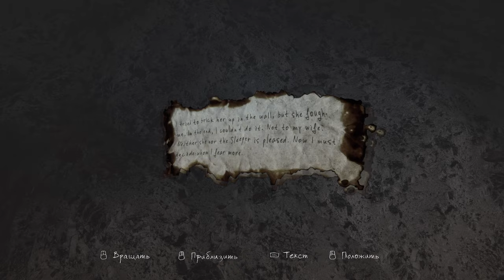The Vanishing of Ethan Carter Redux► Прохождение [Часть 3]